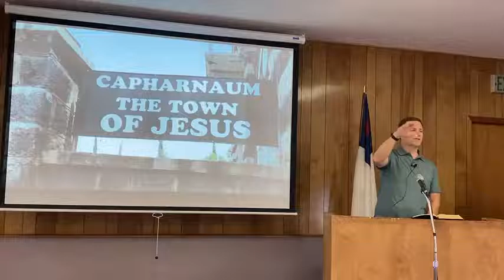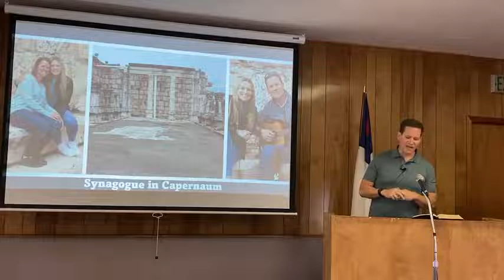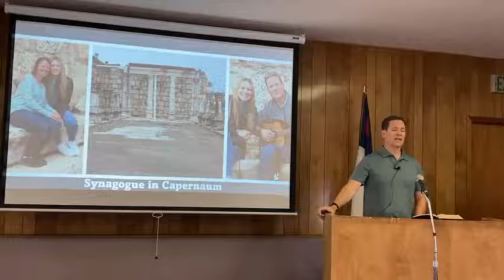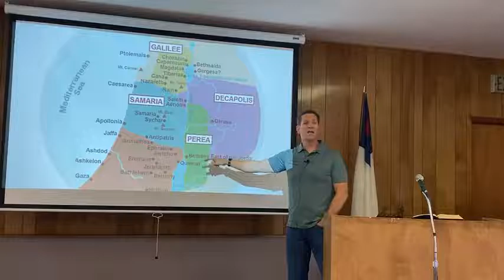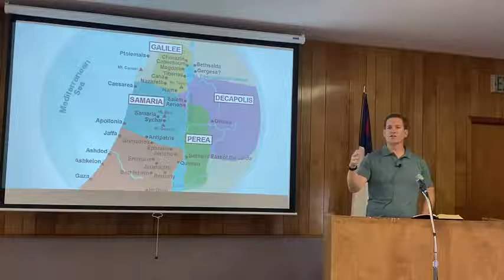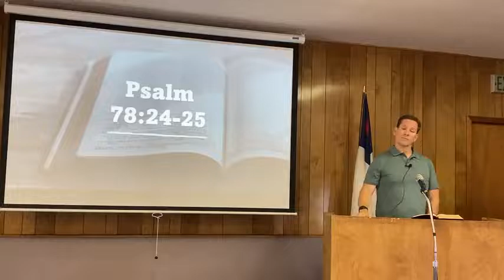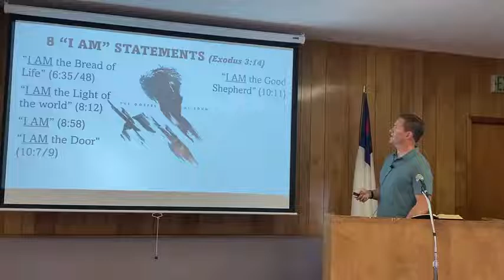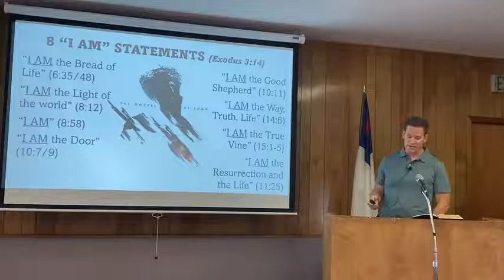John 6:22-36 Jesus the Bread of Life (Pt 1.)